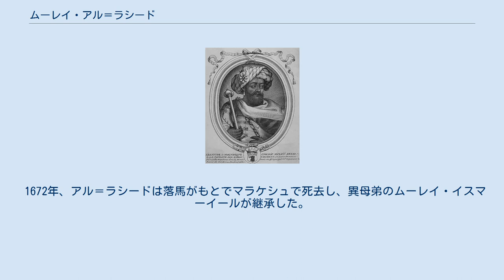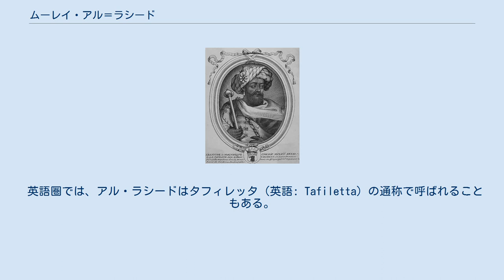ムーレイ・アル＝ラシード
ムーレイ・アル＝ラシード（アラビア語: مولاي الرشيد‎　 , 1631年 - 1672年4月9日）は、モロッコのスルターン（在位：1666年 - 1672年）。
アラウィー朝の始祖ムーレイ・シャリーフの息子で、同朝では3代目。
1635年、ムーレイ・シャリーフは長男のムハンマド・イブン・シャリーフにスルタン位を譲った。
ムーレイ・シャリーフの死後ムハンマドがタフィラルト、ドラア川、アラウィー朝支配下のサハラ地域を継承したが、兄弟間の抗争の末に1664年ムーレイ・アル＝ラシードの軍がムハンマドを殺害し、アル＝ラシードがスルタンとなった。
 当初のアル＝ラシードの領土や軍隊は弱小であったが、次第に力を伸ばしてタザを制圧し、次いで1666年にフェズに侵攻、北モロッコを支配していたディーラーイー教団を追放した。
モロッコの北海岸を支配下に置いたのち、1669年にはマラケシュも征服した。
スースやアンティアトラス山脈も征服され、アル＝ラシードのもとでアラウィー朝によるモロッコ統一が完成した。
 1672年、アル＝ラシードは落馬がもとでマラケシュで死去し、異母弟のムーレイ・イスマーイールが継承した。
 英語圏では、アル・ラシードはタフィレッタ（英語: Tafiletta）の通称で呼ばれることもある。